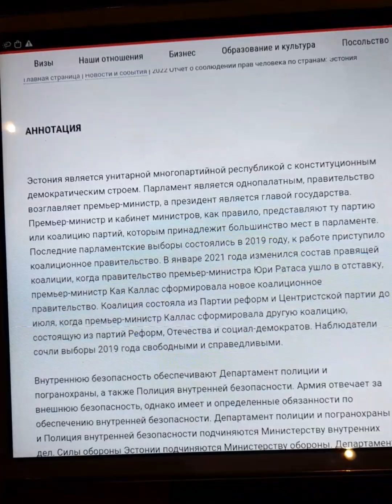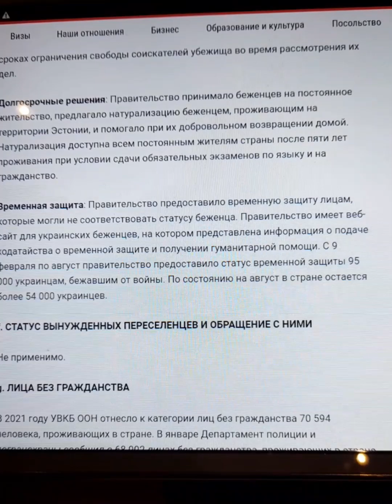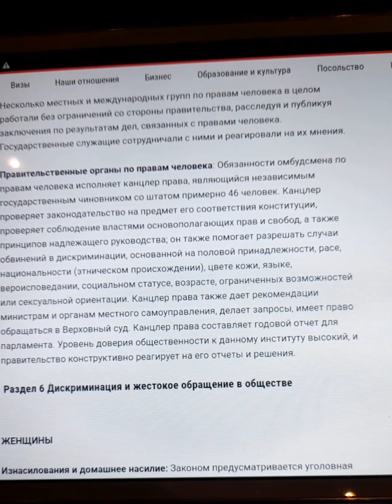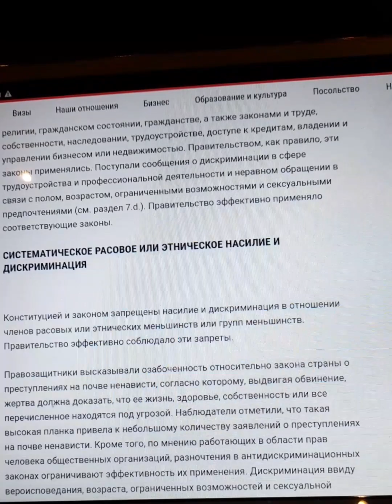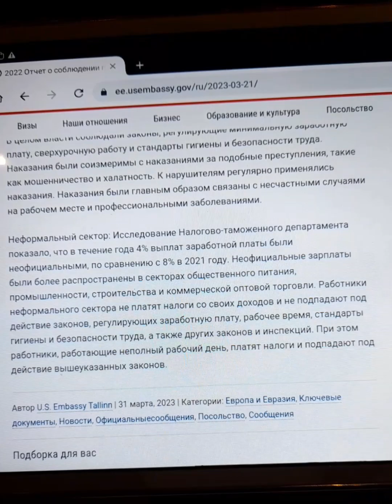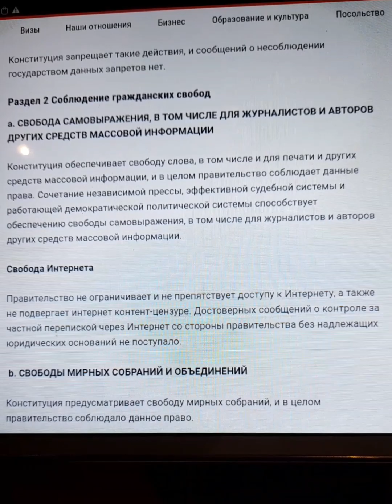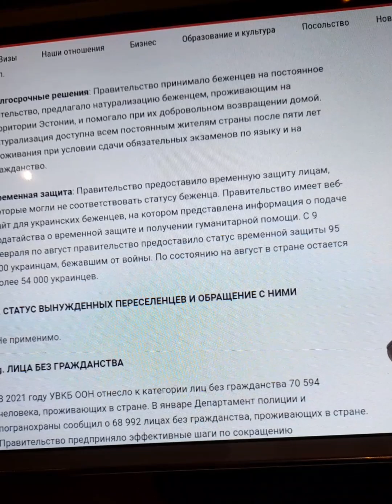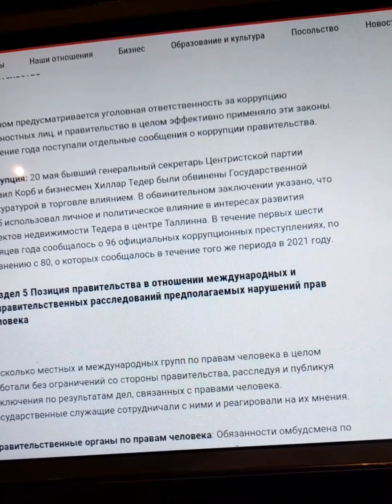НАШЁЛ ОТЧЁТ ПО СОБЛЮДЕНИЮ ПРАВ ЧЕЛОВЕКА В ЭСТОНИИ НА САЙТЕ ПОСОЛЬСТВА США.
МЫ НЕ ВПИСАЛИСЬ В СИСТЕМУ ЦЕННОСТЕЙ ВОСТОЧНОЙ ЕВРОПЫ, НО МЫ ХОТИМ ЖИТЬ ХОРОШО И ИМЕЕМ НА ЭТО ПРАВО!

ПОДСКАЗКА_СИЛОВИКАМ_ЭСТОНИИ~РАССМАТРИВАТЬ КАК ВАРИАНТ ИЗМЕНЁННОГО СОЗНАНИЯ.

КОГДА Я СТАНУ ПРЕЗИДЕНТОМ РОССИИ.КОГДА Я СТАНУ ПРЕЗИДЕНТОМ РОССИИ.
НЕЙРОСЕТЬ ОТВЕЧАЕТ НА МОИ ВОПРОСЫ.

СЧАСТЬЕ_БЫТЬ_ЧЕЛОВЕКОМ_В_ЧЕЛОВЕЧЕСКОМ_ОБЩЕСТВЕ. KAIRE-KIRGE. КАИРЭ-КИРГЕ.КИКУ ФРИДОМ#KIKU_FREEDOM.

РАЗГОВОР_С_ПЕНСИОНЕРАМИ В ПАРКЕ ПЕРЕД ДВОРЦОМ ЕКАТЕРИНЫ В ГОРОДЕ ТАЛЛИНН, ЭСТОНИЯ. ПОСМОТРИ И УМРИ!
САМ_СДЕЛАЛ_РЕМИКС АВТОСТОПОМпоЕВРОПАМ. ПРОКАТИЛСЯ В РАКВЕРЕ. ВСЕМктоПОДВЁЗ. АНДРЕС - РЕСПЕКТ ТЕБЕ♡

РЕАЛЬНОСТЬ МЫ НЕ ПУТАЕМ СО СНАМИ.
ТУМАНА МЫ НЕ ВИДИМ В ЧЕРНОЙ ТУЧЕ.
МЕЧТЫ МЕЧТАМИ, А РЕАЛЬНОСТЬ КРУЧЕ!
СУДЬБА ИГРАЕТ ЗЛЫЕ ШУТКИ С НАМИ.

СЛУЧИЛОСЬ ТАК, Я НЕ БЫЛ У СУДЬБЫ ЛЮБИМЦЕМ
И ХВАСТАТЬСЯ НЕ МОГ БОГАТЫМ ЧЕКОМ.
ТЫ БЫЛ ОЛЕГ ДОСТОЙНЫМ УКРАИНЦЕМ,
А Я ЖИВУ, ДОСТОЙНЫМ ЧЕЛОВЕКОМ!

НА МИР СМОТРЮ ОТКРЫТЫМИ ГЛАЗАМИ.
ОСКАЛ СМЕРТЕЛЬНЫЙ РАЗУМОМ НЕ ПРАВИТ.
МЫ УПРАВЛЯЕМ ЭТОЙ ЖИЗНЬЮ САМИ.
ОТ НАС ЗАВИСИТ КТО НАМ КРЕСТ ПОСТАВИТ.
ИЛИ НА НАС, КОЛЬ БУДЕШЬ ПРОХОДИМЦЕМ,
ИОЬ ПРЕСМЫКАТЬСЯ БУДЕШЬ ВЕК ЗА ВЕКОМ...
РЕШИЛ ТЫ УМЕРЕТЬ СВОБОДНЫМ УКРАИНЦЕМ,
А Я УМРУ ДОСТОЙНЫМ ЧЕЛОВЕКОМ!

ТАМАН РАСТАЕТ, ЛУЧ ЗВЕЗДЫ СИЛЬНЕЕ.
И ПРАВДЫ СВЕТ РАССЕЕТ СУМРАК ЛЖИ!
ПУСТЬ КАЖДЫЙ ВЫЖИВАЕТ КАК УМЕЕТ,
СВОБОДОЙ ДОРОЖИ И НЕ ДРОЖИ!

КОРОЛЬ СЕРДЕЦ НЕ УРОЖДЕН БЫЛ ПРИНЦЕМ.
НА МИРОМ МРАК СГУСТИЛСЯ ПРЕД РАССВЕТОМ.
ТЫ ДОКАЗАЛ, ЧТО ГОРД БЫТЬ УКРАИНЦЕМ!
Я ДОКАЖУ, ЧТО ГОРД БЫТЬ ЧЕЛОВЕКОМ!

#1, #2, #3,  #4, #5  99% ОТКАЗА В МЕЖДУНАРОДНОЙ ЗАЩИТЕ В ЭСТОНИИ. НАРУШЕНИЯ ПРАВ ЧЕЛОВЕКА ЭСТОНСКИМИ ЧИНОВНИКАМИ ДППО

Каждый человек имеет право искать убежище от преследования в других странах и пользоваться этим убежищем. Это право не может быть использовано в случае преследования, в действительности основанного на совершении неполитического преступления или деяния, противоречащего целям и принципам Организации Объединенных Наций.

Каждый человек имеет право на гражданство. Никто не может быть произвольно лишен своего гражданства или права изменить свое гражданство.

Каждый человек имеет право на свободу мысли, совести и религии; это включает свободу менять свою религию или убеждения и свободу исповедовать свою религию или убеждения как единолично, так и сообща с другими, публичным или частным порядком в учении, богослужении и выполнении религиозных и ритуальных порядков.

Каждый человек имеет право на свободу мирных собраний и ассоциаций. Никто не может быть принуждаем вступать в какую-либо ассоциацию.

Каждый человек имеет право принимать участие в управлении своей страной непосредственно или через посредство свободно избранных представителей.

Каждый человек имеет право равного доступа к государственной службе в своей стране.